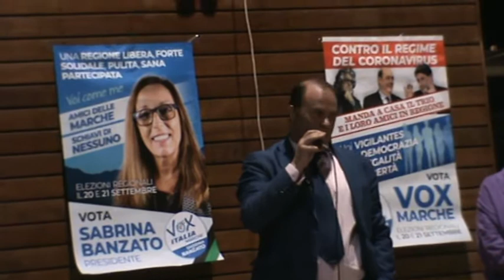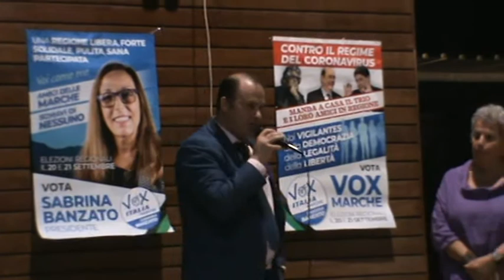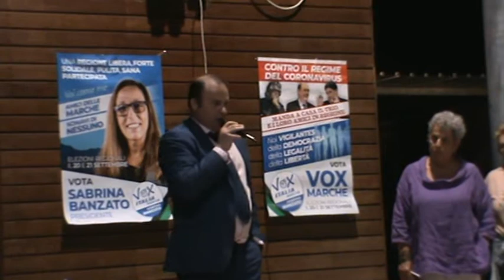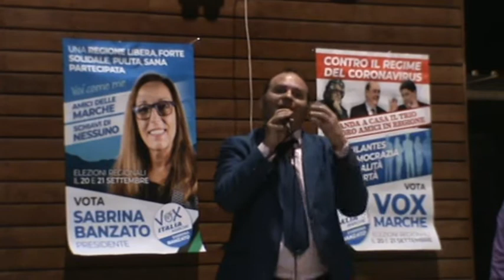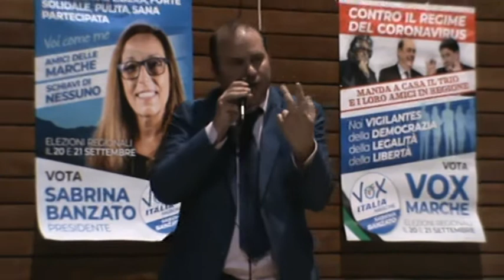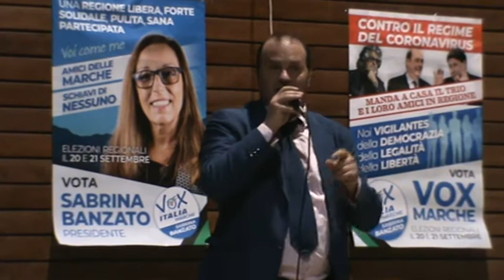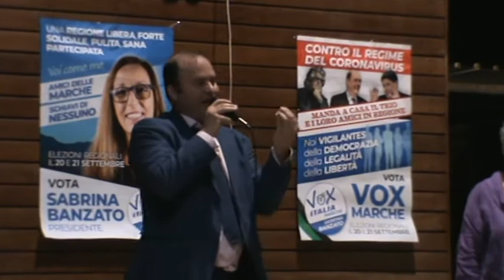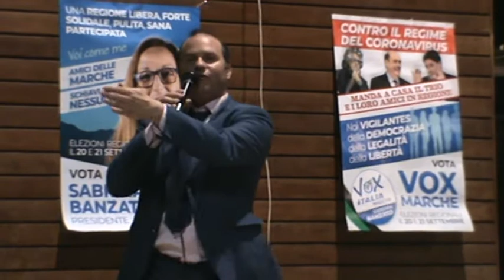17-09-2020 - VOX MARCHE Jonata Giacchetta a Moie di Maiolati Spontini (AN)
Giovedì 17 Settembre 2020 - MOIE DI MAIOLATI SPONTINI (AN) - DISCORSO elettorale di VOX MARCHE tenuto da JONATA GIACCHETTA (Partito Valore Umano), candidato per la Provincia di Ancona, presente il coordinatore Regionale VOX MARCHE ALESSANDRO LIPPO,  e la candidata  capolista per la provincia di Ancona ROSELLA SBARBATI.